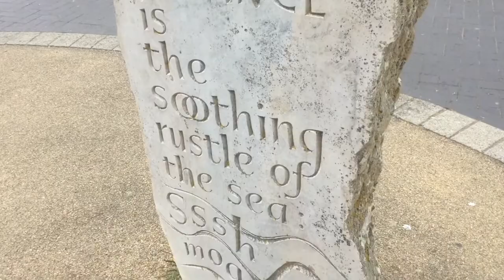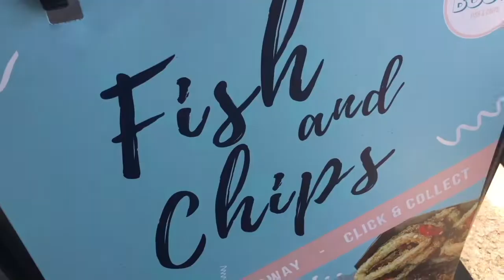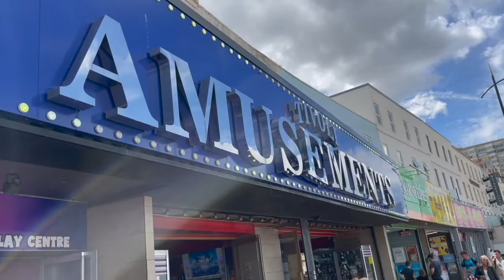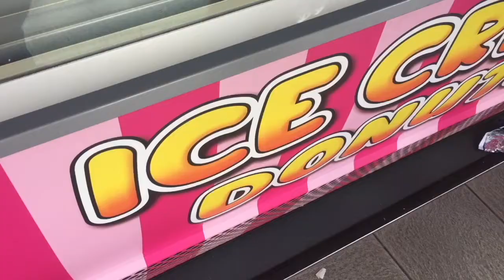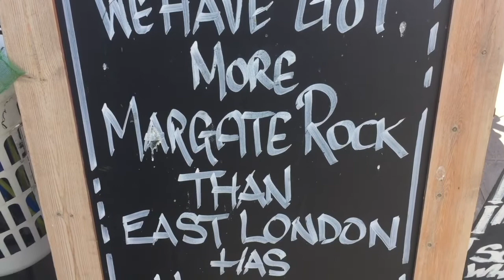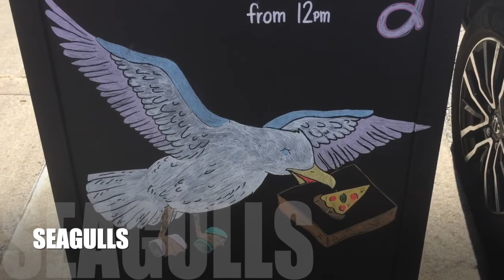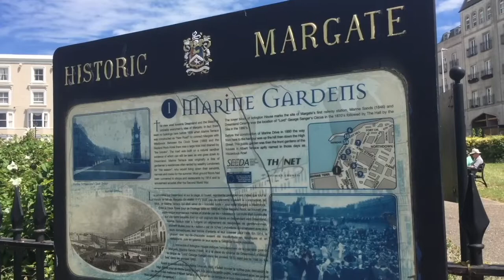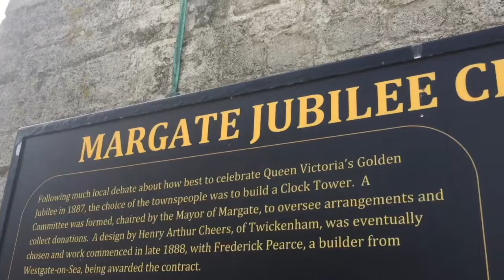August Bank Holiday Seaside Special From Margate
Paul and Marcus head to Margate in Kent to experience all the fun of a bank holiday day out at the seaside.